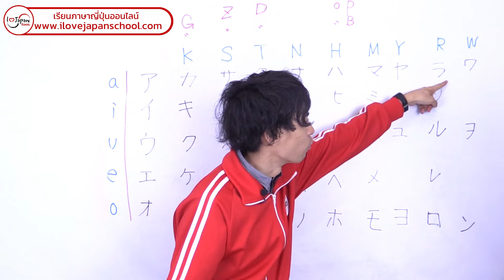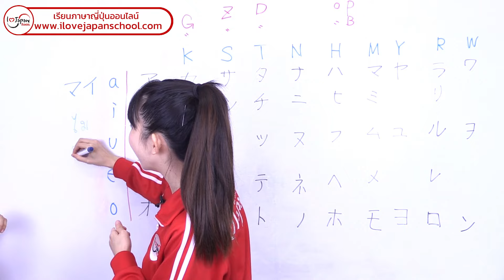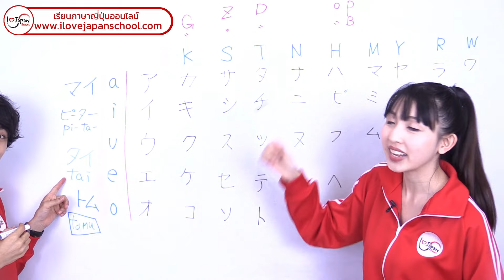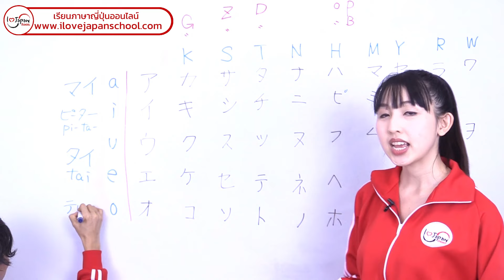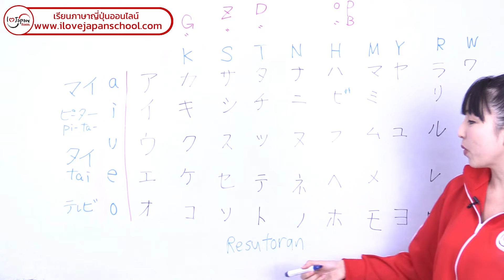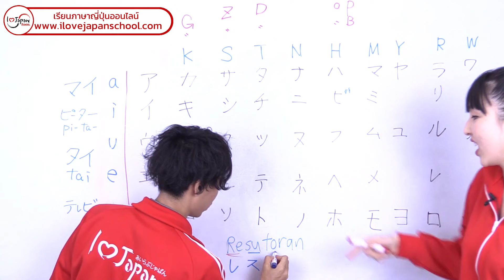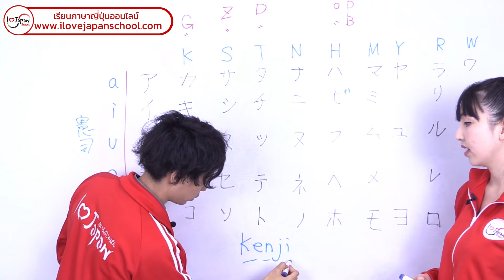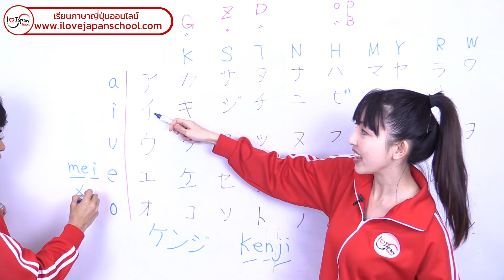เรียนภาษาญี่ปุ่นออนไลน์ I Love Japan School ตอน ตัวอักษร Katakana (คาตาคานะ)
【📸 Social Media】

🇯🇵 คอร์สภาษาญี่ปุ่นกับ I Love Japan School

⭕️ เรียนได้ไม่อั้น กว่า 60 คอร์สตั้งแต่คอร์สพื้นฐาน ถึงระดับสูง
⭕️ มีทดลองเรียน 3 วัน
⭕️ จะเรียนเมื่อไหร่ เวลาไหนก็ได้
⭕️ สามารถเรียนผ่านมือถือ แท็บเล็ต และคอมพิวเตอร์ได้
⭕️ เรียนซ้ำกี่ครั้งก็ได้
⭕️ มีแบบฝึกหัดให้ฝึกทำ
⭕️ ในกรณีที่มีคำถามที่เกี่ยวกับบทเรียน สามารถแชทถามเซนเซได้ในระบบ
⭕️ นักเรียนจะได้เรียนสำเนียงที่ถูกต้อง เพราะสอนโดยเจ้าของภาษาที่เข้าใจภาษาไทยเป็นอย่างดี
⭕️ มีเอกสารประกอบการเรียนให้ดาวน์โหลด
⭕️ อัปเดตบทเรียนใหม่ๆทุกเดือน
⭕️ มีใบ Certificate และ Transcript ให้ดาวน์โหลด
🔴 ใหม่!! มีฟังชั่น Flash card ให้ฝึกท่องจำคำศัพท์+ ประโยคตัวอย่าง + ไฟล์เสียง

🔴หากสนใจสมัครเรียนลงทะเบียนที่เว็บไซต์นี้นะคะ

ดูวิธีลองเรียนฟรีด้านล่างค่ะ